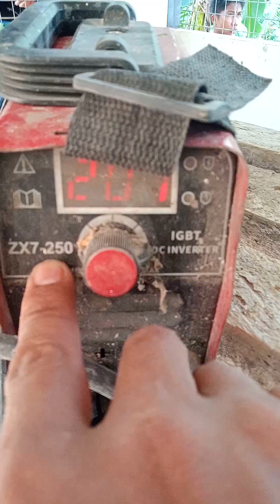PJT#148 DAY63 VIDEO#78 . TIPS AND IDEAS HOW TO INSTALL DOOR PANEL AND DOOR JAM'S? ALICANTE FARM PJT.